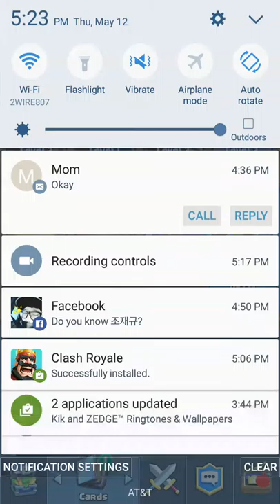Clash royale lets play ep 1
Hey guys im back im gonnabe starting episode 1 of clash royale! Comment if you want me to bring episode 2. Ill see you guys later!